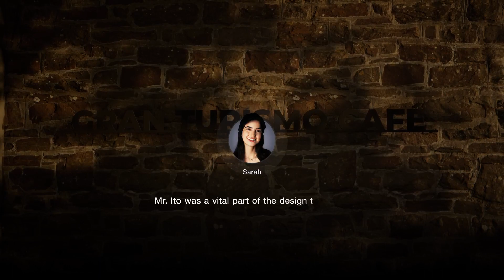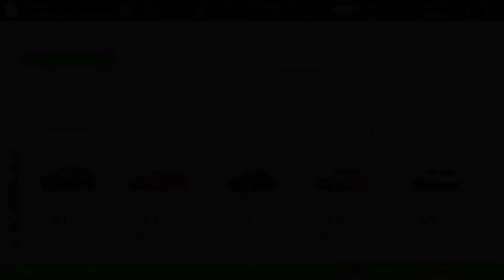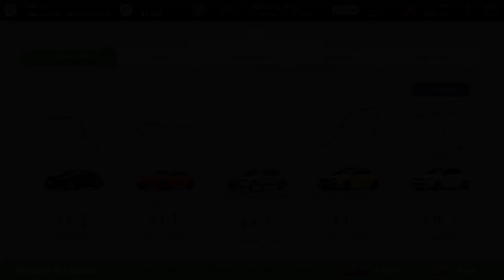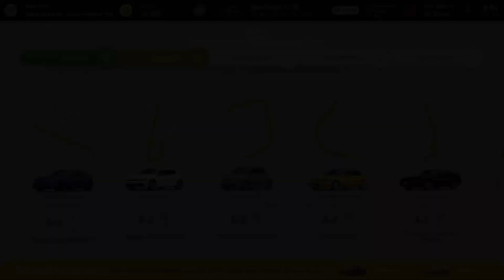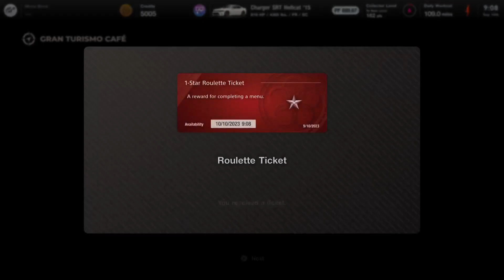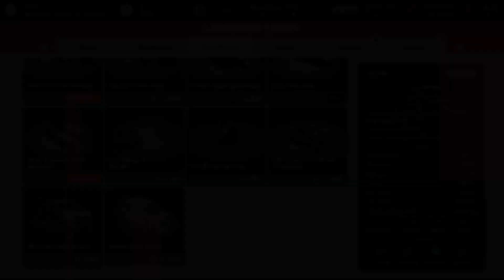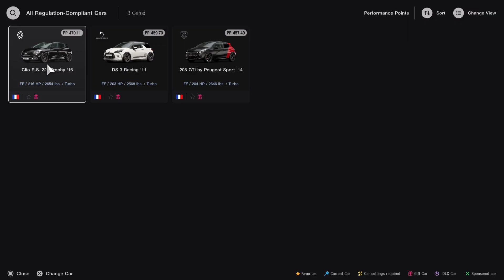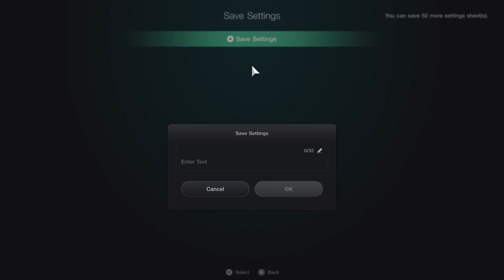Gran Turismo 7 Gameplay Part 2 Second Championship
Winning the second championship.